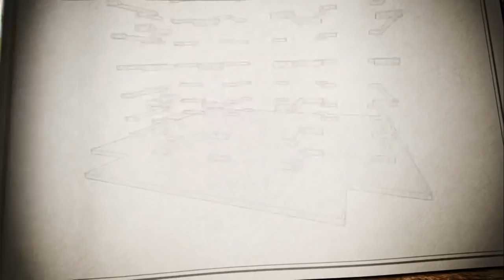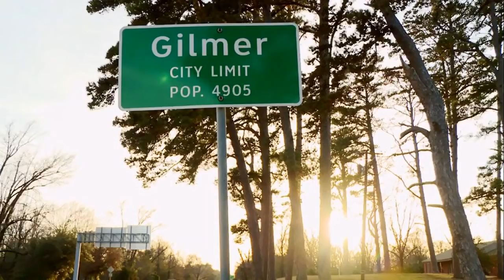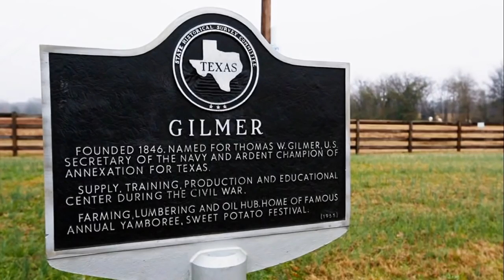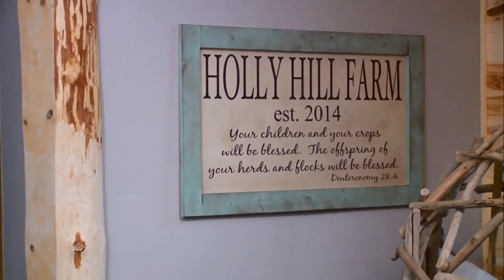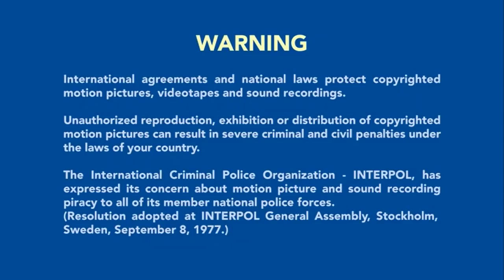Cabin Fever Episode 8